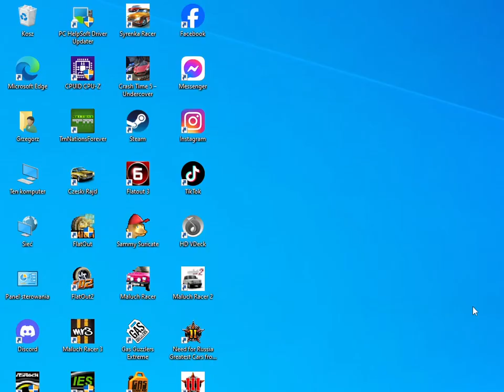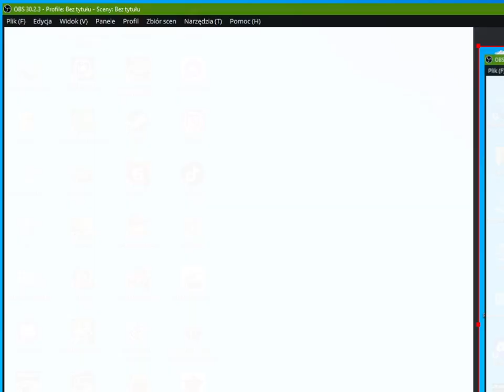#4 Zagrajmy w Italian Championships - Poziomy 16-23.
Italian Championships - Kariera:
1. Poziom 16, Electricity, Wariant B,
2. Poziom 17, Tor zimowy, Wariant A,
3. Poziom 18, Electricity, Wariant C,
4. Poziom 19, Tor zimowy, Wariant B,
5. Poziom 20, Supermarket, Wariant A,
6. Poziom 21, Supermarket, Wariant B,
7. Poziom 22, Parking, Wariant A,
8. Poziom 23, Supermarket, Wariant C.
Moje specyfikacje komputera:
Płyta główna ASRock N68C-S UCC,
System operacyjny Windows 10 Pro PL 64-bit,
Procesor (CPU) AMD Phenom II X6 1055T 6x 2.80 GHz,
Pamięć operacyjna (RAM) 8 GB DDR3 1600 MHz,
Karta graficzna NVIDIA GeForce GTX 750 Ti 2 GB GDDR5,
Karta muzyczna VIA High Definition Audio,
Szybki dysk SSD Adata SU 650 512 GB.
Życzymy miłej gry!